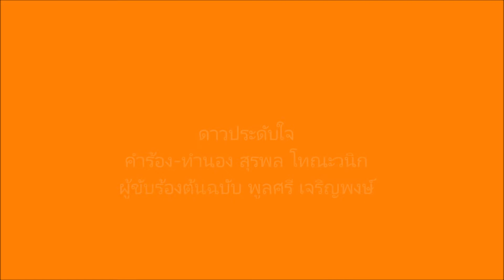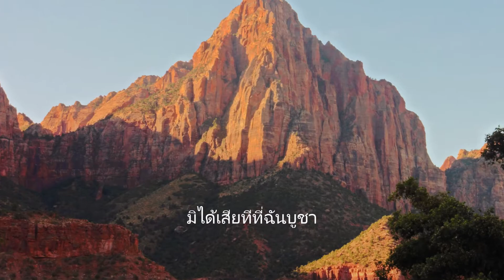ดาวประดับใจ Lek ATL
คำร้อง-ทำนอง สุรพล โทณะวนิก
ผู้ขับร้องต้นฉบับ พูลศรี เจริญพงษ์